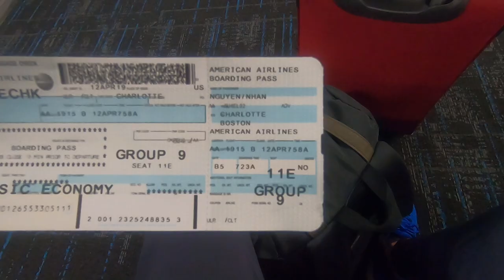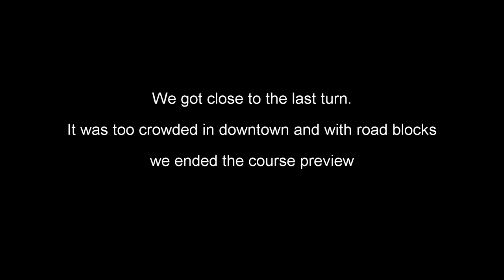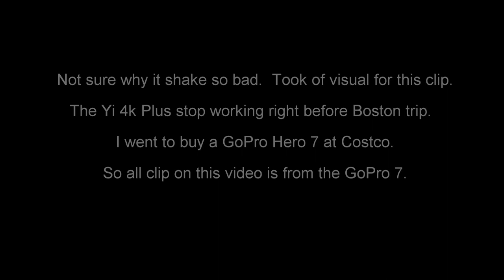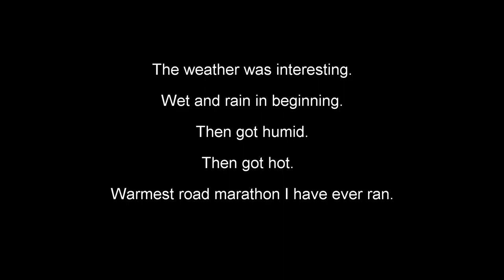2019 Boston Marathon weekend and Race Recap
My 2019 Boston Marathon weekend and race day vlog.  Discussing and showing what I did on marathon weekend in and my race recap on how it all went down for my 1st Boston Marathon.

Friday 12th
packet pickup 00:44
Course Preview drive 00:50
Shake out run 1:45
Got ready night before race 4:13
Race Morning Gear check and Bus ride 9:24
Athletes Village Race Recap 12:07
Race recap 15:40
Things that affected the race 22:09
Race comments 25:44
Next big race 29:31